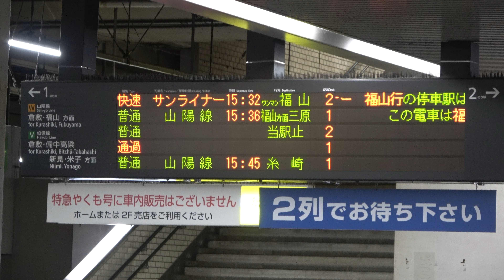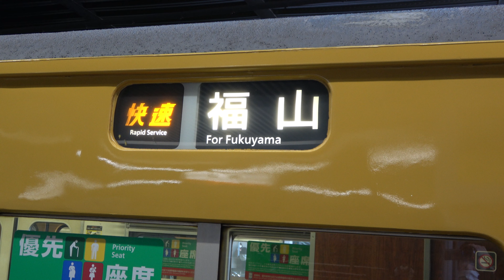【廃止決定 全区間車窓と走行音 令和の国鉄型新快速!?】快速 岡山→福山 117系【電車de睡眠BGM】2021.10 JR SAN-YO LINE OLD RAPID TRAIN VIEW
▼2022年春のダイヤ改正前日で、快速サンライナーの全便廃止が決定しました…

貴重な117系の優等運用だったのですが…

※117系は2023年7月に定期運用から撤退しました。

※岡山駅発車は2:53
※本気の走り!?倉敷駅発車は19:14

///鉄道旅行4K動画・考察チャンネル 太郎です に、お越しいただき、ありがとうございます///

□【電車de睡眠BGM】前面展望 車窓＆走行音 長時間動画

「太郎の鉄道音資料館 画質は4K」も

【収録便】平日 岡山駅始発15時32分 快速サンライナー ワンマン 福山行

【撮影時期】2021年10月中旬

【収録車両】117系100番台
国鉄時代に関西地域で新快速として活躍した、117系の後期タイプ車です。

※速度が上がり始めるのは倉敷駅発車後からでした。

※カメラを手で持って撮影しているため、ところどころ画面が乱れることがあります。

笠岡で先行の普通糸崎行と緩急接続します。
(この普通は岡山15時23分発です)

抵抗制御の唸り音は高い速度かつ走行距離が長いと、なお惹き立ちますよね！

【停車駅】岡山 倉敷 新倉敷 笠岡 東福山 福山

0:00 岡山駅発車前光景 OKAYAMA

2:53 岡山→倉敷 →KURASHIKI
14:23 あ!!
14:50 次は倉敷 NEXT:KURASHIKI
16:49 倉敷駅到着放送

19:14 倉敷→新倉敷 →SHIN-KURASHIKI

26:54 新倉敷→笠岡 →KASAOKA

40:54 笠岡→東福山 →HIGASHI-FUKUYAMA

49:44 東福山→福山 →FUKUYAMA
52:40 福山駅到着放送

54:50 エンディング